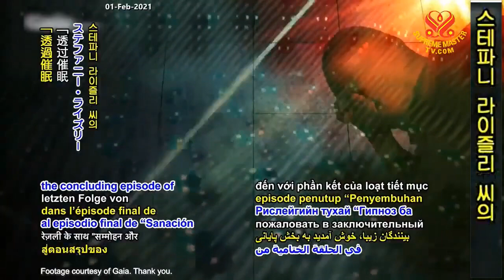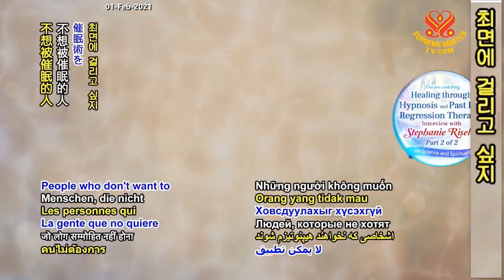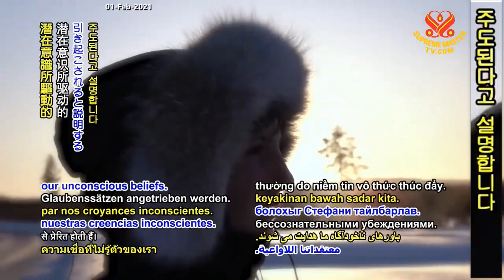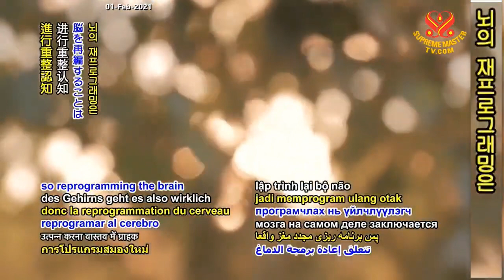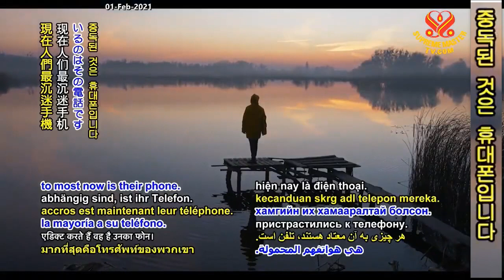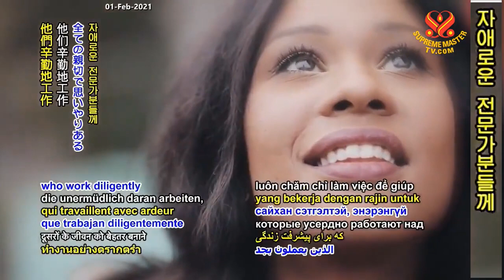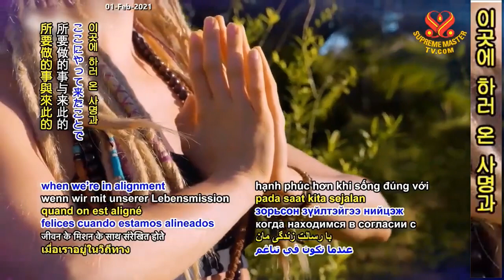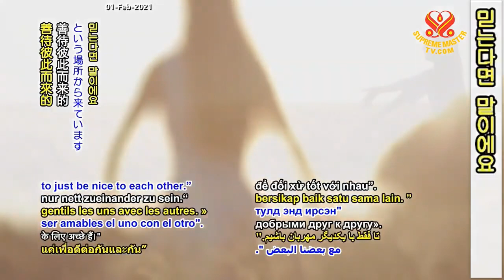Chữa Lành Bằng Liệu Pháp Thôi Miên Hồi Quy Stephanie Riseley - Hội Quốc Tế Thanh Hải Vô Thượng Sư